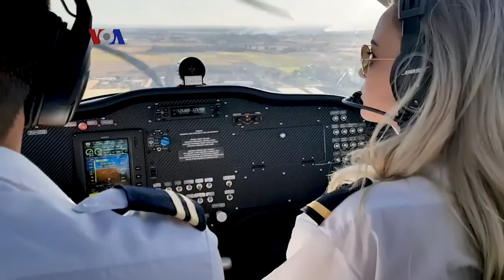Remaja Afsel Terbangkan Pesawat Rakitan Sendiri ke Mesir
Sekelompok remaja Afrika Selatan merakit pesawat kecil empat kursi dan menerbangkannya lintas benua Afrika. Pakar dirgantara menilai prestasi para remaja ini penting untuk mendorong remaja lainnya terjun ke dunia penerbangan. Berikut laporan Helmi Johannes dari VOA di Washington, DC.